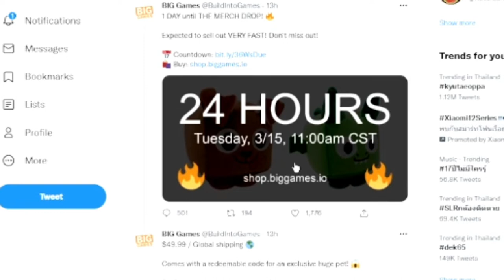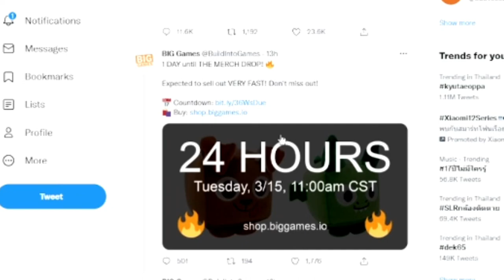NEWWW!! HUGE CAT PETSIMX [11AM CST]